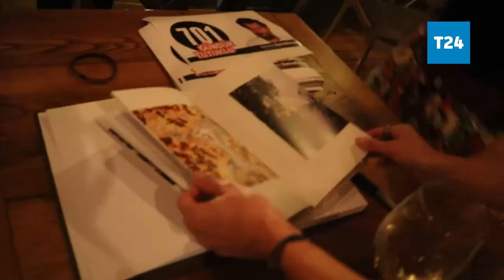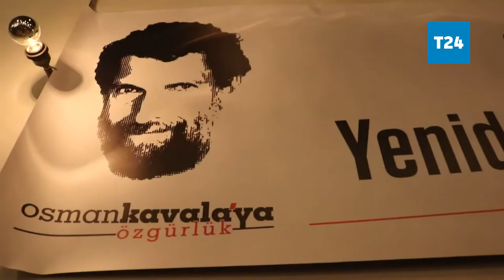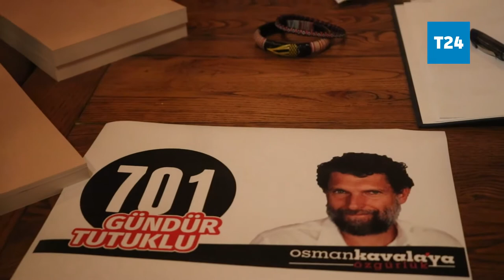Osman Kavala için doğum günü etkinliği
Dostları 701 gündür tutuklu olan Osman Kavala'ya 62'nci yaşı için kitap hazırladı. Kitabı götüren Sezgin Tanrıkulu, Kavala'nın tepkilerini "Çok duygulandı. Kitabı aldı eline baktı. Gözlüğünü takmamıştı. Kendi gözlüğümü verdim. İnceledikten sonra kitabın kapağını kapattı ve 'Cezaevinde yattığıma değdi'" sözleriyle ifade etti.
Kitap, lise ve üniversite döneminden arkadaşlarının, sanatçıların, yazarların ve sivil toplum kuruluşlarından isimlerin yazdığı mektuplar, makaleler, şiirler, resimler, fotoğraflar ve kolajlardan oluşuyor.
Kavala’nın tutukluğuna ilişkin konuşan Gazetecİ-Yazar Sedat Ergin ise, Kavala’nın nezdinde iyiliğin hapse atıldığını ifade ederek “Kavala’nın eninde sonunda serbest kalacağına inanıyorum. O zaman geldiğinde onun nezdinde iyiliğin ve toplum vicdanının da cezalandırıldığı ortaya çıkmış olacak” dedi.